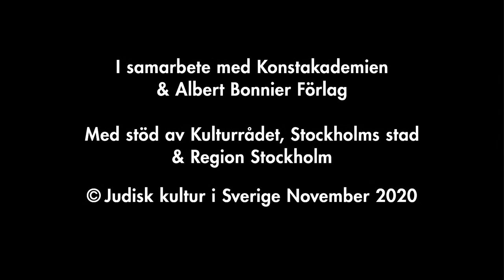J! Live: Theodor Kallifatides & Joel Lyssarides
Theodor Kallifatides
Joel Lyssarides, piano

Om boken:

Christo har lämnat sina föräldrar i Athen och flyttat till Stockholm. Det är sextiotal och det nya studielånet ger honom möjlighet att studera idéhistoria på universitetet – något han alltid velat göra.

Men han är alltför ensam i Stockholm. Det räckte inte att lära sig språket, han måste byta inälvor också. Grekland finns i hans hjärna och hjärta, i hans humor och i alla hans val, men när han möter Rania vänds alla begrepp upp och ned.

Kärlek och främlingskap är en varm och humoristisk berättelse om en passion med förhinder och om svenskar och invandrare i ett Sverige som fanns för inte så länge sedan.

Theodor Kallifatides föddes i Grekland 1938 och flyttade till Sverige 1964. Efter diverse arbeten blev han lärare i praktisk filosofi vid Stockholms Universitet mellan 1969 och 1972. Därefter var han chefredaktör för Bonniers Litterära Magasin fram till 1976. Sedan dess har han vid sidan av sitt författarskap medarbetat i tidningar och tidskrifter samt översatt författare som August Strindberg, Ingmar Bergman och Lars Norén till grekiska och Giannis Ritsos och Mikis Theodorakis till svenska. Sina egna böcker har han skrivit om på grekiska.

Han har utgivit ett trettiotal skönlitterära verk. Flertalet av dem är översatta till främmande språk, bland annat engelska, franska och tyska. Genom åren har Theodor Kallifatides tilldelats ett stort antal priser, bland annat Stora romanpriset 1982, Carl Eldh-priset 1987, Stockholm stads hedersstipendium 1988, Karin Boye-priset 2000, Stina Aronssons pris 2002, Signe Ekblad-Eldhs pris 2008 och Doblougska priset 2017. År 2019 fick han det spanska litteraturpriset ”Premio Cálamo Extraordinario” för den spanska utgåvan av Ännu ett liv.

År 1992 fick Theodor Kallifatides Hans Majestät Konungens medalj, 8:e storleken i Serafimerordens band. 1996 fick han Gyllene korset i Hederslegionen av Greklands president och år 2000 utnämndes han av svenska regeringen till professor ”för ett storartat författarskap”.

Flera avhandlingar har skrivits om hans författarskap, till exempel The Longest Journey of All: Theodor Kallifatides and Second Language Writing av Monika Kallan vid Harvard University.

I samarbete med Konstakademien och Albert Bonnier Förlag.